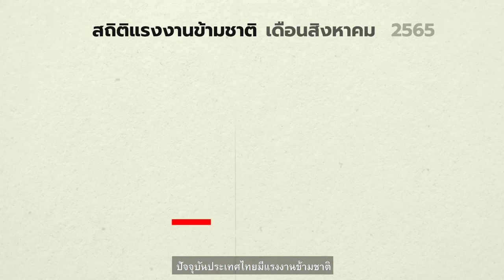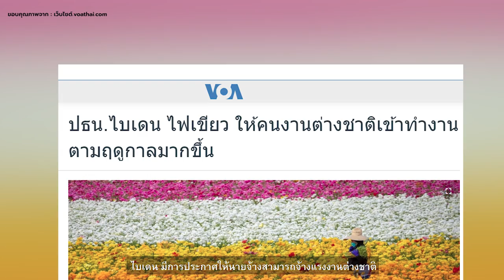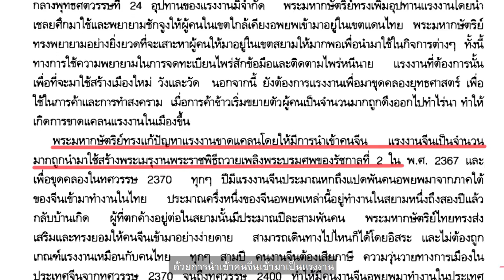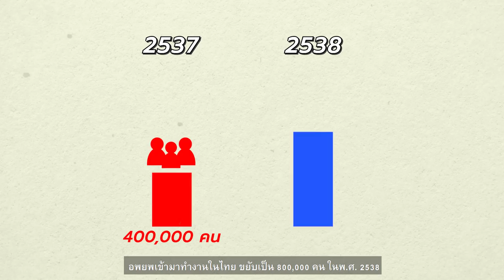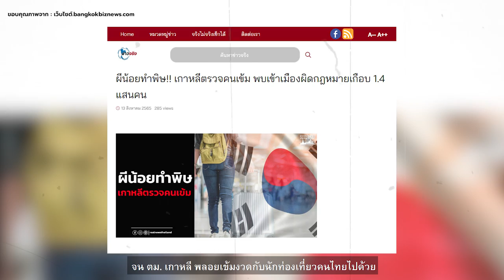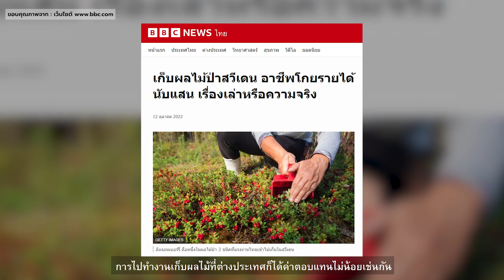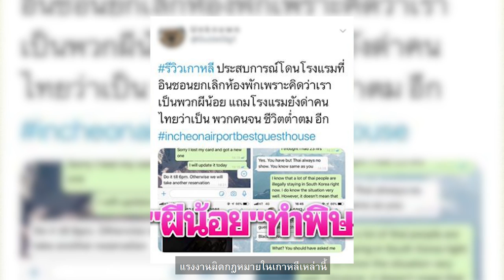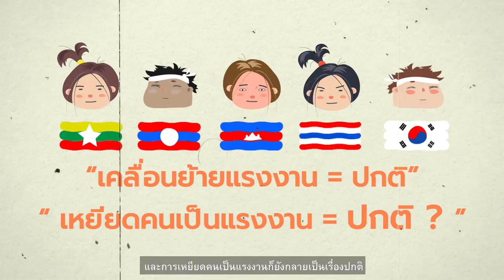แรงงานเคลื่อนย้าย ไม่ใช่คนอื่น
การ “เคลื่อนย้ายแรงงาน” เป็นเรื่องปกติ
แต่การ “เหยียดแรงงานข้ามชาติ” กลับกลายเป็นเรื่องปกติในชีวิตพวกเขาด้วย

คุณว่ามันแปลกไหม ?

“แรงงานเคลื่อนย้าย ไม่ใช่คนอื่น” เนื่องในวันแรงงานข้ามชาติสากล หรือ วันผู้อพยพย้ายถิ่นสากล (International Migrants Day)

แรงงานข้ามชาติในไทย พวกเขาก็โดนดูถูกเหยียดยามจากคนไทยบางคน โดยอคติเหล่านี้แทรกอยู่ไม่ว่าจะในสื่อก็ดี หรือในทัศนคติของผู้นำก็ดี แทบจะไม่ต่างจากการเหยียดคนไทยที่ไปทำงานต่างประเทศเพื่อมองหาชีวิตที่ดีกว่า

โดย เครือข่ายแรงงานภาคเหนือ x Lanna Project